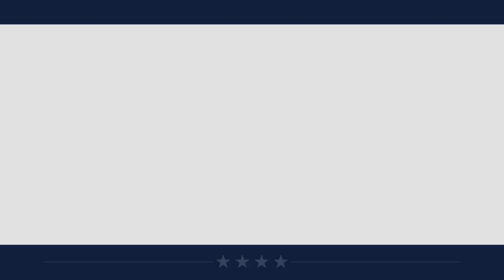Rep. Estes Welcomes Presidential Advisor Ivanka Trump and Secretary of State Mike Pompeo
About Congressman Ron Estes:

Ron Estes (pronounced ESS-tiss) is a 5th generation Kansan and serves Kansas’ 4th Congressional District in the U.S. House of Representatives. Since being sworn into office on April 25, 2017, Congressman Estes has been a leader on passing landmark tax reform, rolling back burdensome regulations, reforming our immigration system and finding solutions to affordable health care for Kansans. In Congress, Rep. Estes has also defended Wichita’s aviation industry, helped pass a five-year Farm Bill to support Kansas agriculture, protected the Fourth District’s water supply and quality of life, and led efforts to secure new pro-life guidelines for the Title X Family Planning Program.

The son of a veteran, Rep. Estes has also prioritized supporting our military and military families, while helping veterans and constituents navigate government agencies like the VA, Social Security Administration, the IRS and others.

Prior to becoming an elected official, Rep. Estes grew up on his family farm in Kansas and went on to earn a degree in civil engineering and a graduate degree in business administration. Rep. Estes began his career in consulting and management roles for industries including aerospace, energy and manufacturing. An engineer by trade, he successfully implemented a variety of systems that streamlined operations, increased efficiency and improved customer relations – all while cutting cost. That experience in the private sector has helped position Rep. Estes as a committed advocate for Kansas taxpayers in the U.S. House of Representatives.

Following his private sector career, Rep. Estes served his fellow Kansans as Sedgwick County (Kansas) Treasurer and then Kansas State Treasurer. As the only former state treasurer serving in the House and a member of the Committee on Ways and Means, Rep. Estes remains a champion of lower taxes, free and fair trade, and affordable health care.

Ron and his wife, Susan, have three children and reside in Wichita.